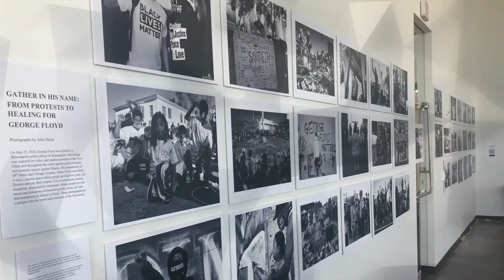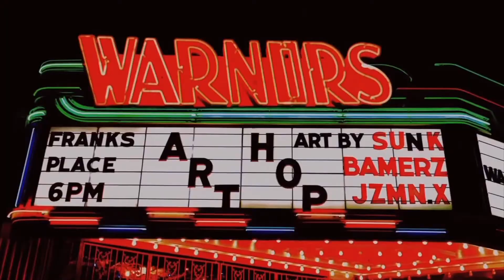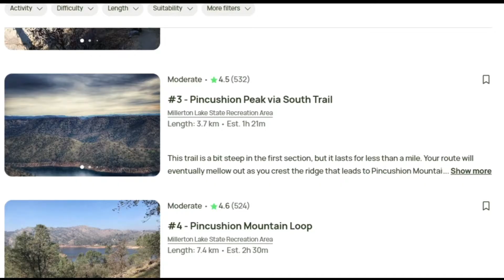The 25 BEST Things To Do In Fresno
Welcome to our guide showcasing the most captivating things to do in Fresno. Explore museums, lush parks, and vibrant cultural spots that define the city's charm. Whether you're a history enthusiast, outdoor lover, or culture seeker, Fresno offers an array of experiences to delight in. Join us on this exciting journey!